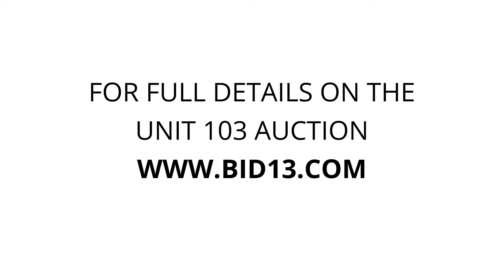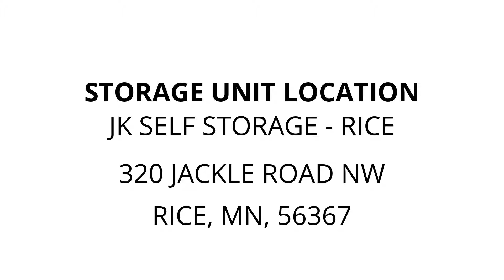JK Self Storage - Rice - Unit 103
chair, TV, End-Tables, boxes, totes, Rolltop-Desk